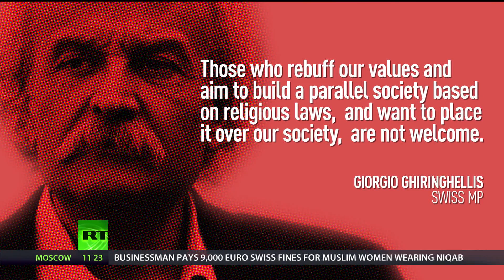Burkas Banned In Swiss Region, Muslim Women Face Fines Up To $9,800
December 14, 2015 - Wearing the traditional Muslim niqab or a burka could now find you on the wrong side of the law. MP's from the Swiss region of Ticino have voted in favour of fining people for wearing the garments. No exceptions will be made for tourists, but other forms of face coverings such as masks, balaclavas or crash helmets will still be permitted. Algerian businessman and political activist, Rachid Nekkaz says that he is going to pay the fines for the Muslim women.